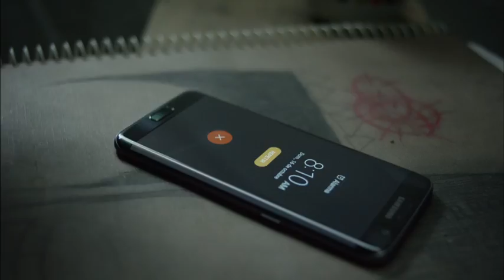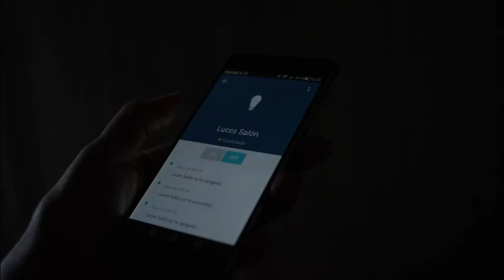MOVISTAR GALAXIA 120SEG INGLES